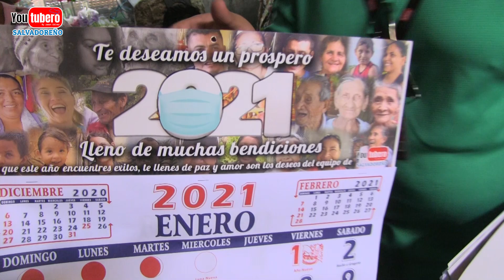El calendario para niña Finita la vendedora de Alguashte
* WHATAPPS
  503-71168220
* PAGINA WEB